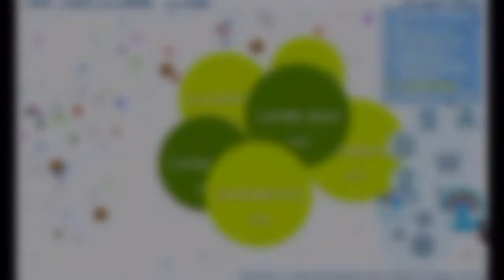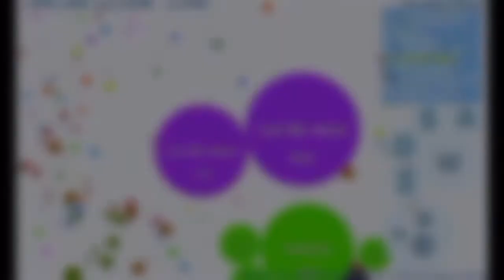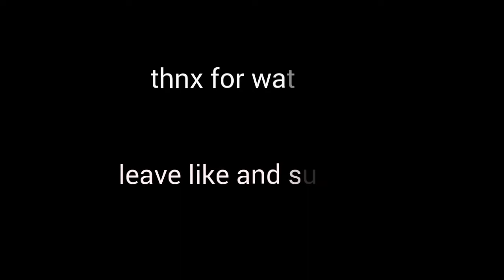Petri dish best funny moments&GamePlay-(Read discription)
Sorry i didnt upload videos cuz i didnt now what to upload and i was bored so thats it and i think i wont upload videos for some more time cuz some thing happened to my recording app...